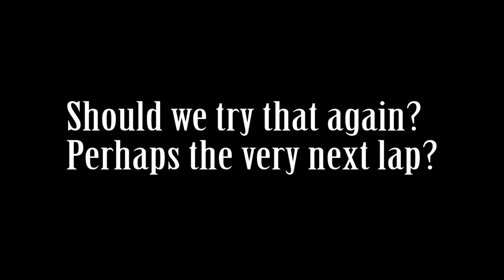V8SC Mastery: Week 5 Race at Phillip Island (60 FPS)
If I were to say that this week was my all-time favorite week thus far in my Rookie V8SC season then I would be a liar.  Although I do like this track it doesn't really love me at the moment, and despite my great (for me) lap times in practice on Wednesday, I couldn't translate that into good race lap times.

Beyond my inability to make decent lap times happen under the pressure of race conditions, I also had to endure--what I perceive to have been--an onslaught of overly aggressive drivers this week.  Normally I would just chalk it up to another GT3 race, however, since this is V8SC (my new video intro says so now!) I was rather surprised since more often than not your fellow drivers are very respectful and give lots of space.  C;est la vie, right?

Next week we tackle Bathurst and it is a track that I actually love to drive because it's so challenging, but more so because it keeps you on the edge of your seat the entire time.  There is no such thing as taking a lap off when you're turning corners at Mount Panorama.  I can't wait to start practicing for that race and I think it'll be the only time this season that we'll have to make a pit stop, so I'll have more to consider than just the mountain for next week.